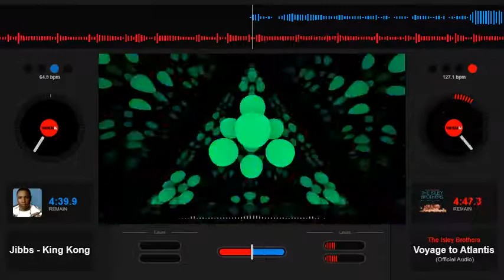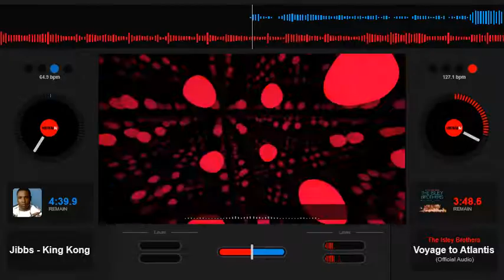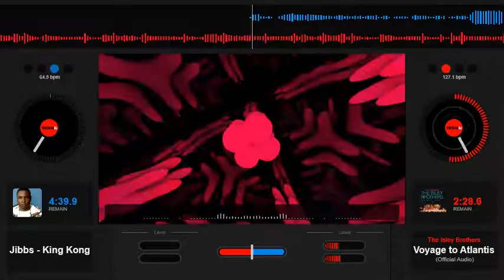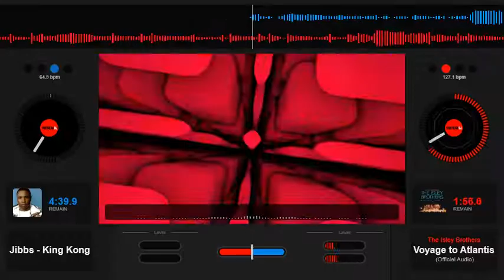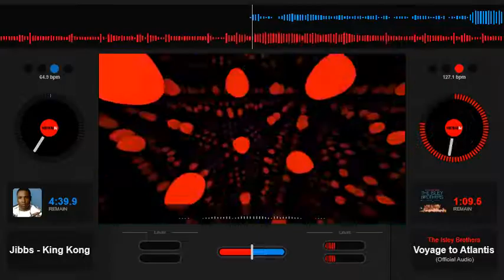Isley Brothers Voyage To Atlantis Slowed Down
Old School R&B